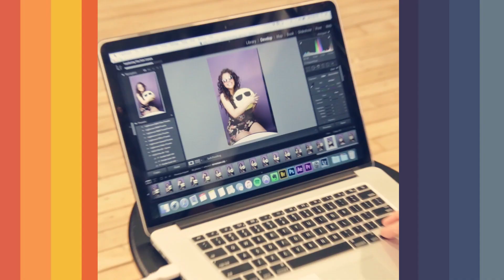Welcome To My Code! | My Code: PROMO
Hi! Welcome to “My Code!” We are Audrey, Brittney, Margot & Shannon and we are girls who code!

Every week, we'll share what it’s like to learn to code and our experiences as Girls Who Code alumnae: from why we learned to code, to our favorite apps, to the challenges we’ve faced, to our plans for the future.

Tune in each Thursday and let us know what you want to learn!

Starring: Brittany Hill, Margot Richaud, Audrey Thompson, Shannon Yan
Producers: Deborah Singer, Claire Cook and Trina DasGupta
DP: Juliet Lashinsky Revene
Production Manager: Lauren Greenhall
Editor and Graphics: Shawn Adeli
Logo design and Graphics: Taso Mastorakis & Lisa Law